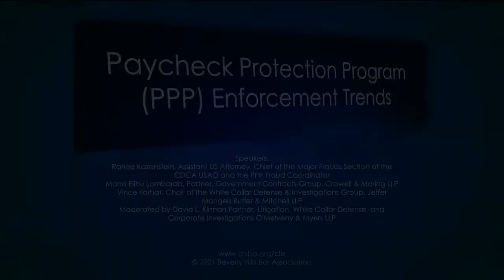Paycheck Protection Program (PPP) Enforcement Trends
As PPP criminal and civil enforcement has gone from hypothetical to an active DOJ priority, you will hear from a panel of current and former federal prosecutors and leading defense lawyers about their views of PPP enforcement, including trends and future expectations. Join us for what we expect will be a fascinating program and discussion.

Speakers:
Ranee Kazenstein, Assistant US Attorney, Chief of the Major Frauds Section of the CDCA USAO and the PPP Fraud Coordinator
Mana Elihu Lombardo, Partner, Government Contracts Group, Crowell & Moring LLP
Vince Farhat, Chair of the White Collar Defense & Investigations Group, Jeffer Mangels Butler & Mitchell LLP
Moderated by David L. Kirman, Partner, Litigation, White Collar Defense, and Corporate Investigations, O'Melveny & Myers LLP

Category: Criminal Law